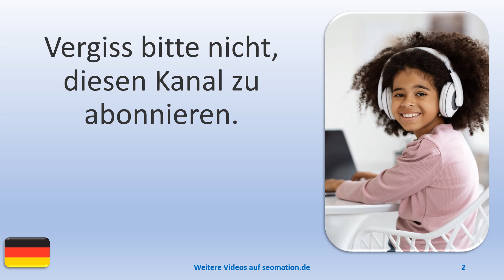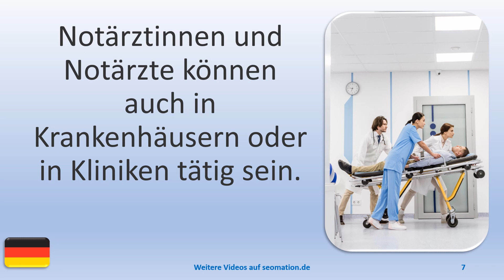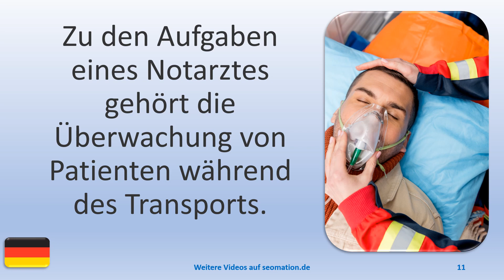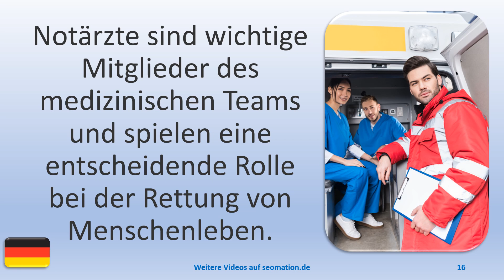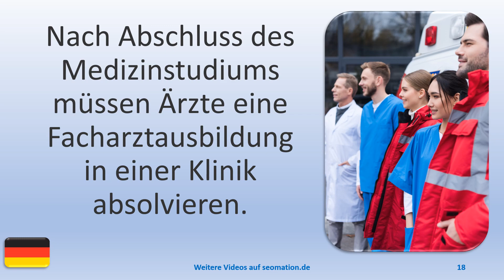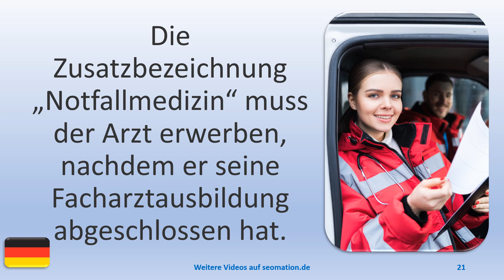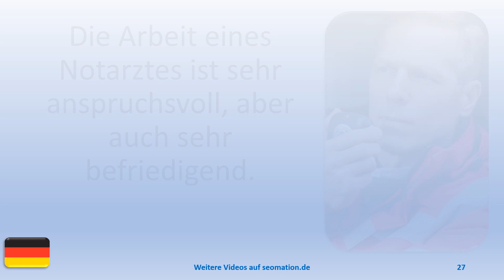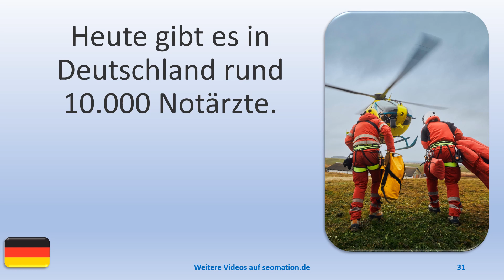🦋BERUFE 023 NOTARZT🦋 Ich lerne Deutsch mit Texten und Bildern in unterschiedlichen Situationen.